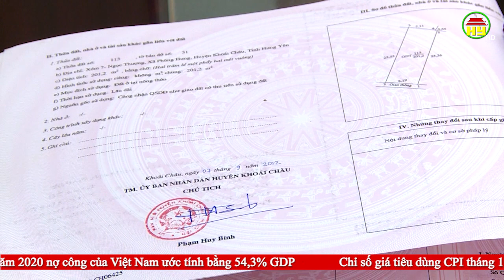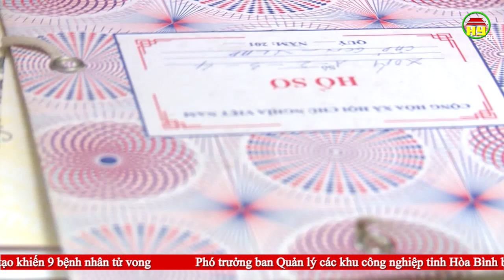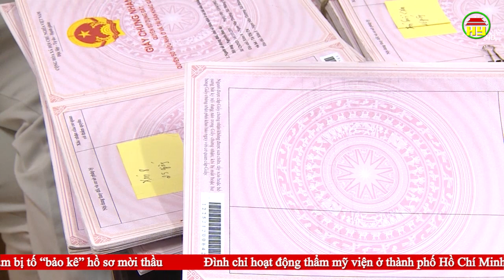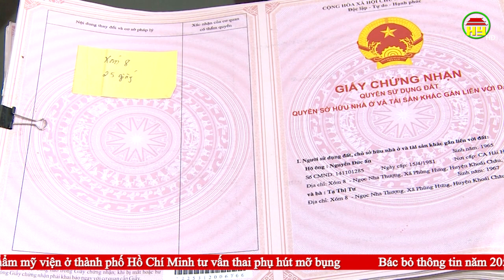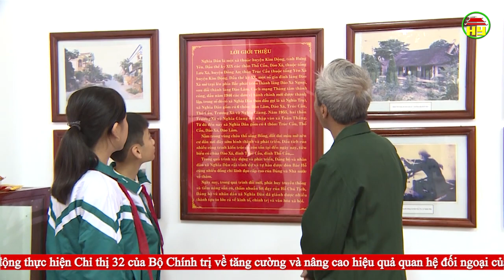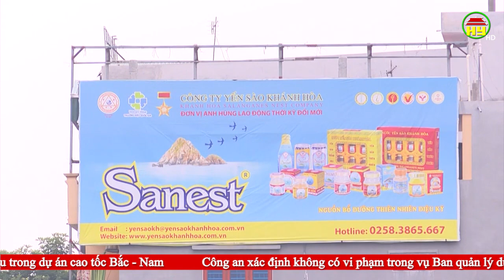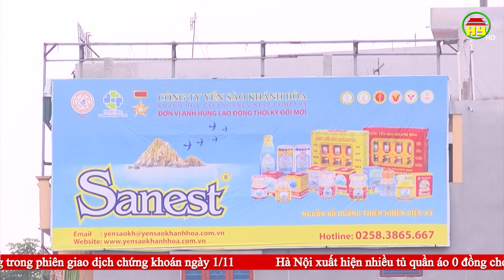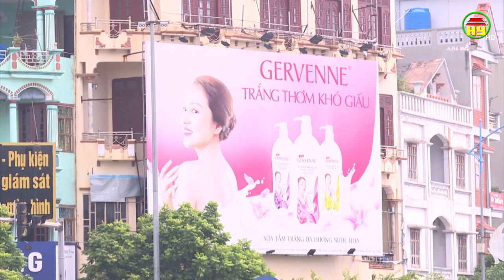Thời sự Hưng Yên thứ 7 ngày 02/11/2019